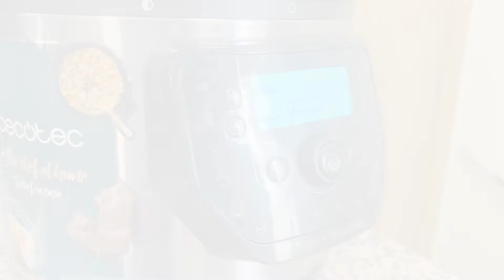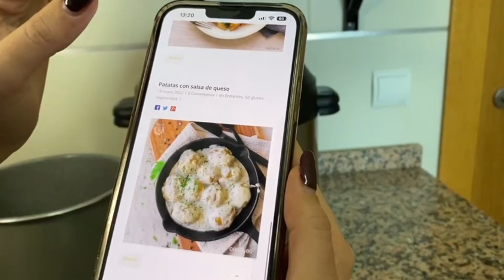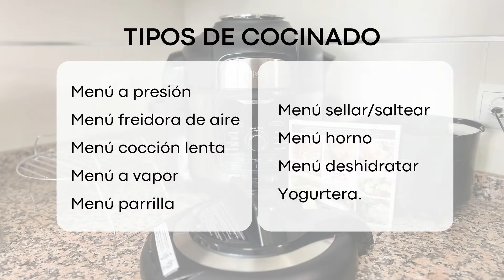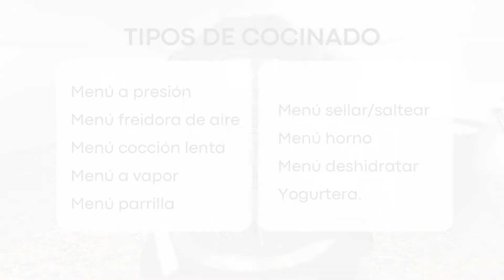✅Olla programable Cecotec GM H Deluxe Fry vs Ninja Foodi ➤ Comparativa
👇Compra una de estas ollas programables👇
🛒 Ninja Foofi 9 en 1

Te muestro esta comparativa de 2 ollas programables con la mejor relación calidad precio.

Te enseño las ventajas y los inconvenientes de cada una después de haberlas probado y analizado.

También verás el funcionamiento de cada olla programable junto a los programadas de cocinado.

👉👉 Más información en:
Ollas programables

00:00 Intro
00:34 GM H Deluxe
01:32 Opciones de cocinado
01:54 Programas de cocinado GM
02:07 Recetas y comunidad
02:22 Ninja Food 9 en 1
03:10 Tipos de cocinado
03:51 Programas de cocinad Ninja